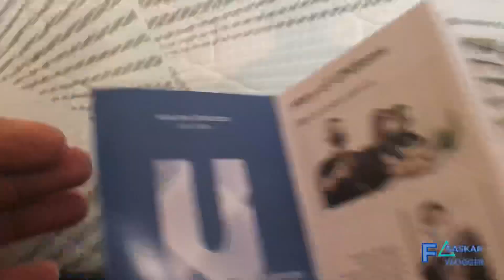Unboxing Tas Hardisk HDD Eksternal UGREEN Storage Bag Hard Disk EVA Pouch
Garansi 3 Hari*

Barang Rusak Tukar Baru*

UGREEN Hard Disk Storage Bag Small (40707) / Large (50274) merupakan pouch yang dapat menampung Hard disk dan aksesoris elektronik

Feature:

- Water Resistant
Pada bagian luar terdapat EVA yang tahan terhadap air dan anti scratch
-Shockproof
Pada bagian dalam pouch terdapat Soft Inner Liner yang melindungi dari benturan.

Compatibility:
- Hard disk dengan dimensi maksimal 18 cm x 9.5 cm

Varian:
UGREEN Hard Disk Storage Bag Small (40707)
- Exterior Size: 16,5cm × 8,5cm × 4,4 cm
- Interior Size : 16cm × 8,7 cm

UGREEN Hard Disk Storage Bag Large (50274)
- Exterior Size : 18cm × 9.5cm × 5.5 cm
- Interior Size: 18cm x 9,5 cm

Highlight:
- Water Resistant
- Anti Scratch
- Slim Design
- Solid Zipper
- Double Zipper
- Multi Function Storage

Notice:
- Untuk logo ugreen setiap produk memiliki font atau design yang berbeda, di setiap produksi
- Bagian dalam case terdapat 3 sisi, sisi atas terdapat jaring pembatas.
- Cocok untuk Harddisk (2.5 inch HDD Bag)

Dimension:
- 16,5cm x 8,5cm × 4,4 cm (40707)
- 18cm × 9.5cm × 5.5 cm (50274)

What is in the box:
1x UGREEN Hard Disk Storage Bag Small / Large

MOHON PERHATIKAN VARIAN PRODUK SEBELUM MELAKUKAN PEMBELIAN
Garansi Original - 2x Money Back Guarantee
Salah Beli : Barang Dapat Ditukar Jika Segel Belum Dibuka
S&K Complain:
1. Box dan isi mash lengkap
2. Dapat menunjukan invoice pembelian
3. Chat komplain menyertakan video unboxing dan video yang menunjukan leak permasalahan produk.